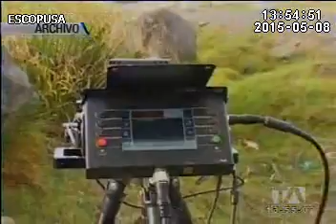Estudio de velocidades por Location World- Reportaje Teleamazonas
‪#‎LocationWorld‬ presenta un estudio de que muestra las velocidades promedio respecto a los límites de velocidad establecidos para el segmento de ‪#‎vehículos‬ de transporte de carga y pasajeros. ‪#‎Teleamazonas‬ realizó una entrevista a uno de nuestros colaboradores en ‪#‎Guayaquil‬.